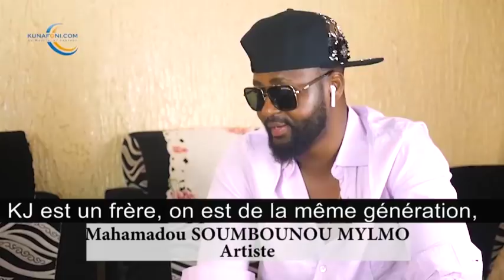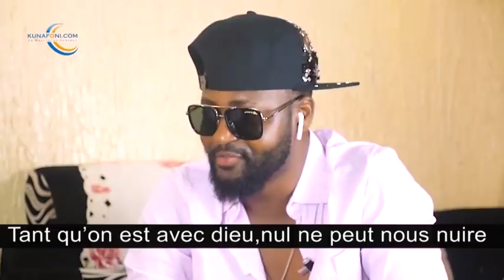Mylmo, l'incontournable parolier du rap malien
Meilleur parolier du Rap malien depuis quelques années, Mahamadou Soumbounou alias "Mylmo" est populaire pour ses messages engagés qu'il appelle prophéties.
L'artiste slameur rappeur dans cette interview, nous donne plus de clarification sur son song controversé "Bamanakan" en deux versions.
La "renommée" est une grande difficulté dixit Mylmo N Sahel.